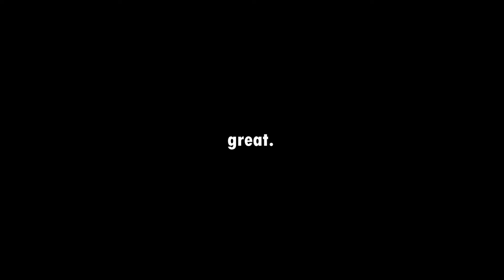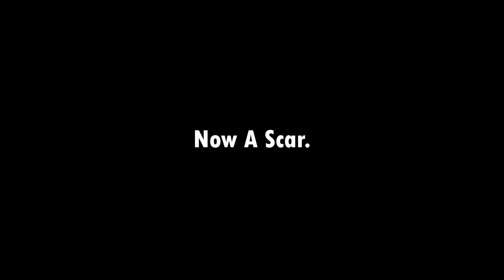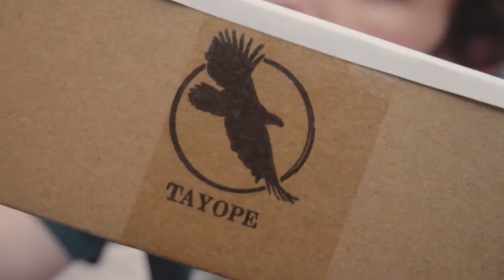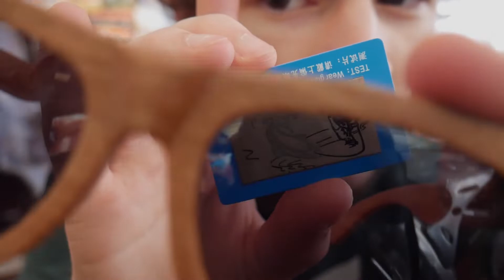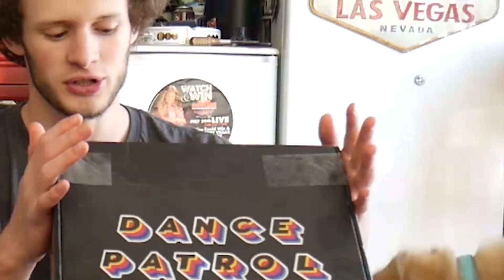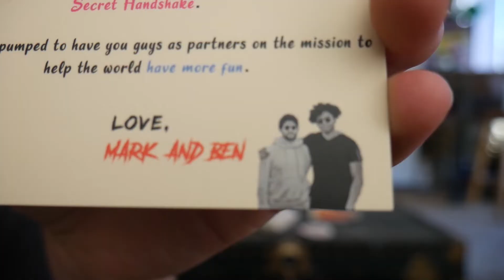Packages From Home & Dancing... [Vlog 002]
*masterpiece

UCkzBZHVzdYqFecLn1mq1nWA/